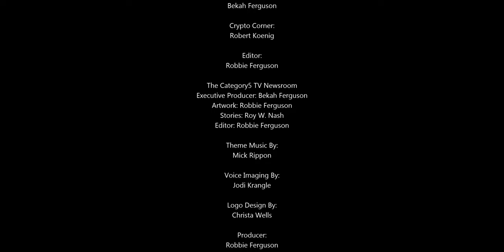cPanel Users Beware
A clever phishing scam is targeting cPanel users with a fake security advisory alerting them of critical vulnerabilities in their web hosting management panel.